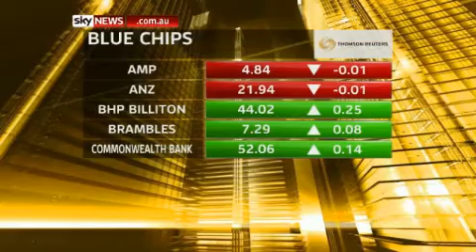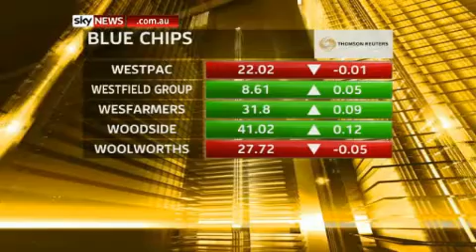Paul Higgins - Interview